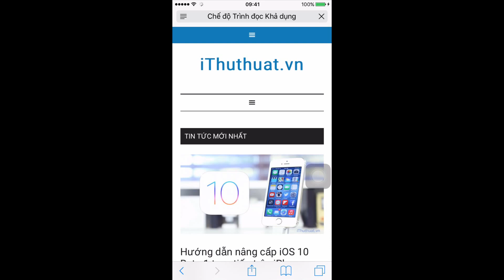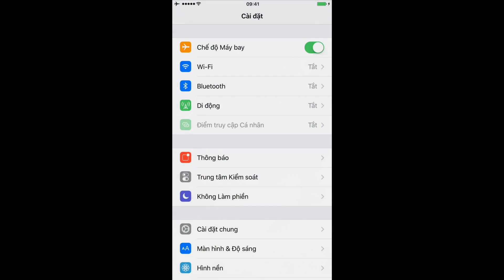Hướng dẫn cập nhật iOS 10 Beta 1 trực tiếp trên iPhone, iPad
Hướng dẫn cập nhật iOS 10 Beta 1 trực tiếp trên iPhone, iPad siêu tốc, đơn giản, dễ làm...